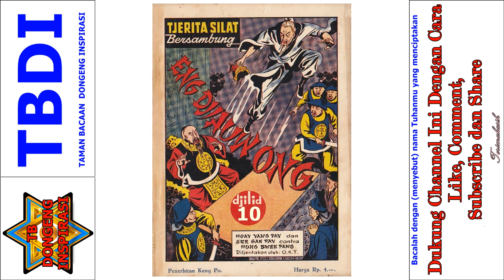Seri Cerita Silat Eng Jiauw Ong Jilid 10